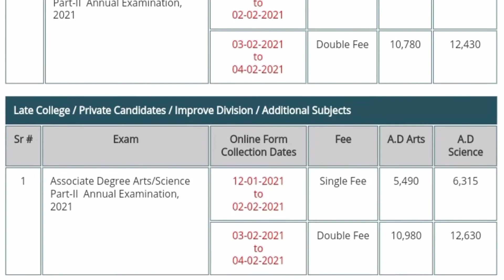Punjab University Revised Admission Schedule for ADP Arts , Science 2021 | Part 2 | Owais Ahmed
This video is for the students of B.a, B.Sc , ADP Arts and Science part 2 students who want to know the revised admission schedule. This video is being uploaded after the issuance of notification.